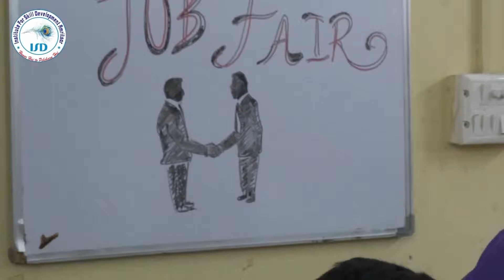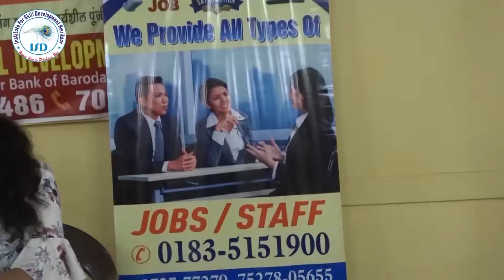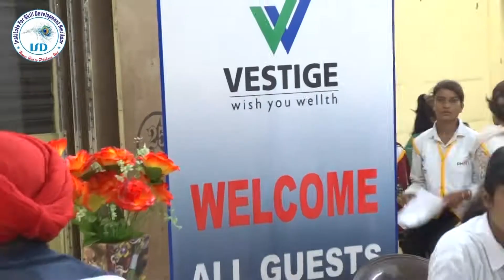JobFair Organized By ISD, Lahori gate, Amritsar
JOBFair Organized By ISD.
Vestige, Om Job Point, A-Zone Solution, Sandeep Bridal Studio Salon & Academy Amritsar, Archides And Brilliant Insurance Have Participated In JOB Fair.